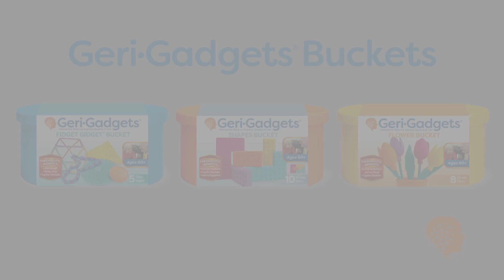Unleashing Creativity with the Geri-Gadgets® Shapes Bucket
Discover the endless possibilities of the Geri-Gadgets® Shapes Bucket! Watch as 98-year-old Harriet explores the tactile shapes, laying them flat or standing them up to build structures and unleash their creativity.

With this versatile sensory tool, the bucket itself becomes part of the play, offering a unique and engaging experience for users of all ages. Join us as we showcase the innovative design and imaginative potential of the Geri-Gadgets® Shapes Bucket.
and follow @gerigadgets for more sensory solutions.